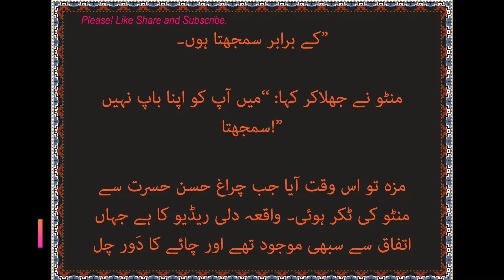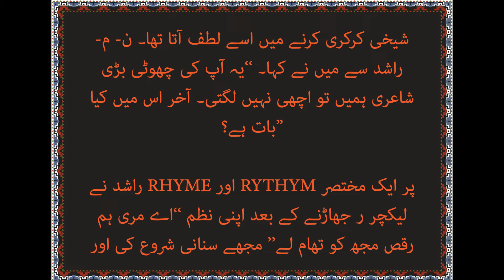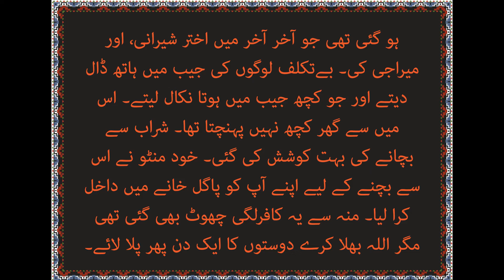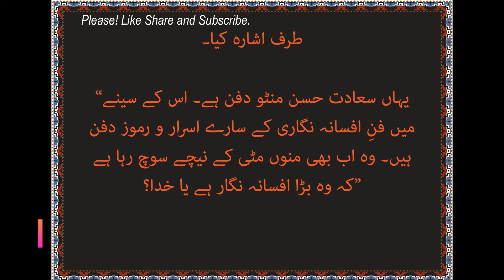منٹو شاہد احمد دہلوی manto by shahid ahmed dehlvi